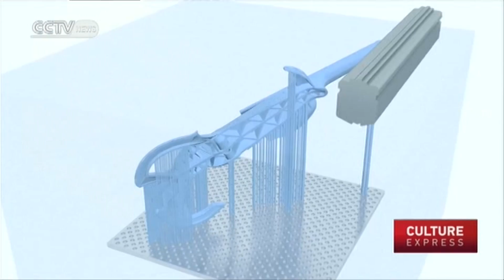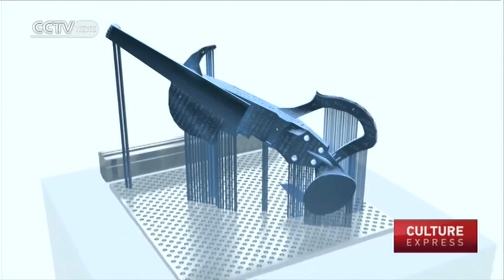First-ever 3D-printed electric violin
The ‘3D Various’ violin won't cost you as much as a real Stradivarius, but that doesn't mean it's cheap. French musician Laurent Bernadac has created the first-ever playable instrument by 3D-printing technology. It's very light and resonant, but do these qualities justify paying thousands of euros?